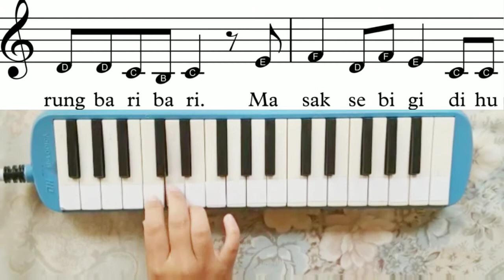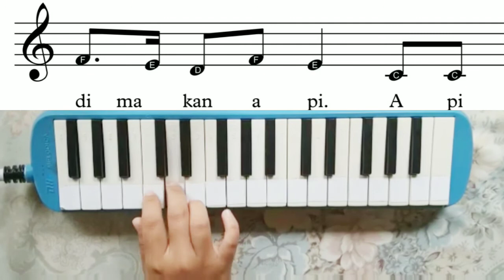AMPAR AMPAR PISANG - Lagu Daerah Kalimantan Selatan (Melodica)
Music & Melodica by:
Hana Marya